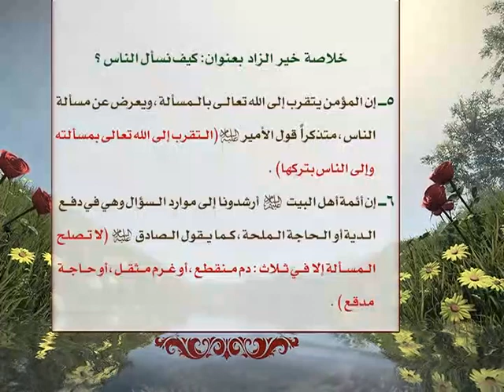خير الزاد 49 | الشيخ حبيب الكاظمي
خير الزاد سلسلة محاضرات للشيخ حبيب الكاظمي
من قناة المعارف الفضائية تم النشر بواسطة مجموعة النقاء
 جميع الحقوق محفوظة لقناة المعارف الفضائية